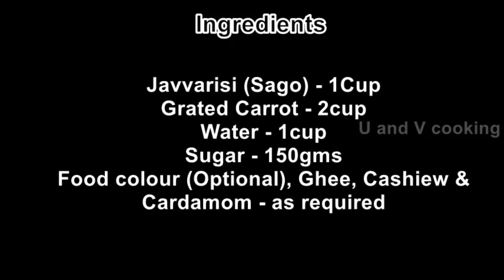பளபளக்கும் Javvarisi Carrot Halwa | Halwa recipe | Carrot Halwa recipe in tamil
This Javvarisi carrot halwa preparation is easy and tasty. Number of ingredients are very less in this Javvarisi carrot halwa. Try this tasty Javvarisi  carrot halwa recipe at your home.
Ingredients:
Javvarisi (Sago) - 1Cup
Grated Carrot - 2cup
Water - 1cup
Sugar - 150gms
Food colour (Optional), Ghee, Cashiew &
Cardamom - as required